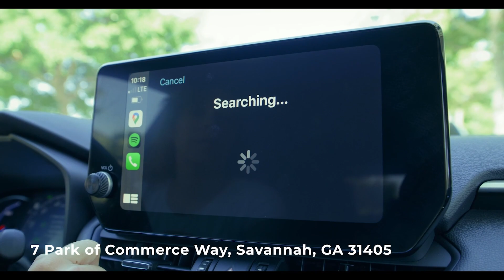MUJER... RECONOCEMOS LA FUERZA Y EL VALOR DE ESTE ROL, CON NADIA RAMIREZ EN OCEANO TV!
Instagram.com/oceanotv
Facebook.com/oceanotvonline